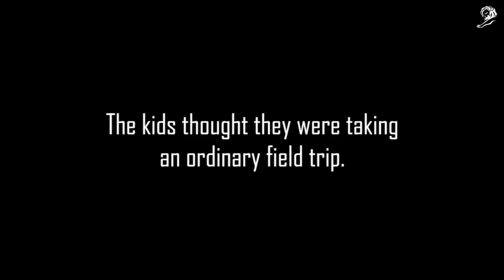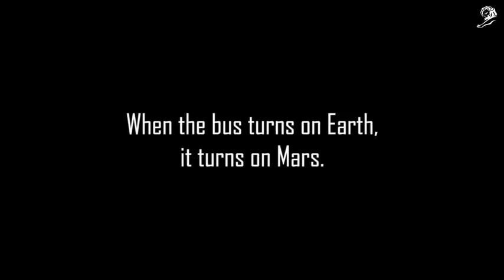THE FIELD TRIP TO MARS Innovation